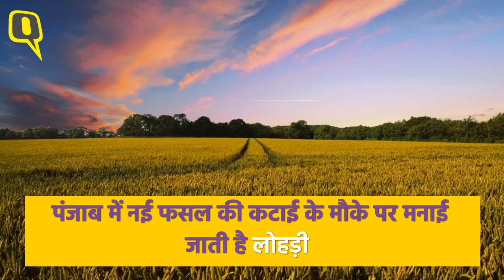Lohri और Makar Sankranti क्यों है इतनी खास | Quint Hindi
2019 में Lohri 13 जनवरी और Makar Sankranti 15 जनवरी को मनाया जाएगा. साल का पहला त्योहार लोहड़ी पंजाबियों के लिए बहुत खास होता है. पंजाब में नई फसल की कटाई के मौके पर लोहड़ी का पर्व मनाया जाता है. जबकि मकर संक्रांति वाले दिन जप-तप, दान और गंगा स्नान की परंपरा है.